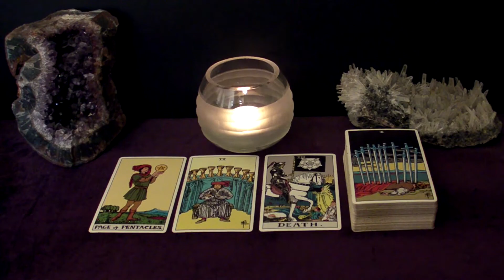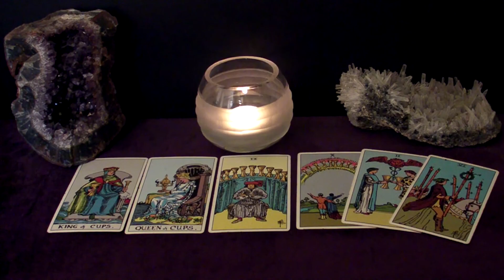TAURUS - The New Person Is Your Mirror Reflection. Marriage Soon! | November 1-7 Weekly Tarot Read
Hi TAURUS! This is your November 1-7 Weekly Tarot Reading.

Spreads In This Reading:
- New Love
- Work/Business/Finances
- The Unexpected